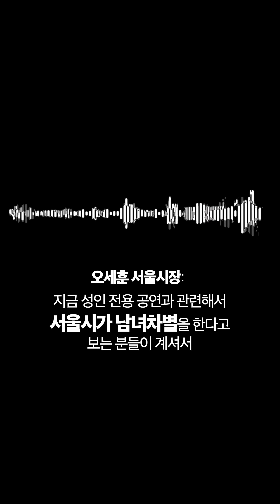서울시 성인 페스티벌 논란! 명확하게 말씀드립니다